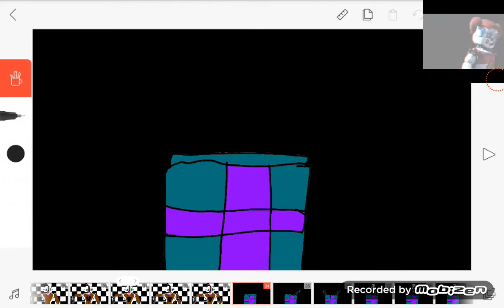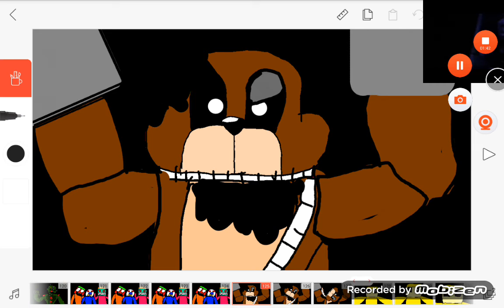Part 2 screening my fnaf